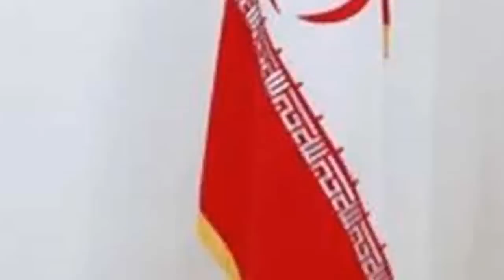আন্তর্জাতিক সংবাদ Today 30 April 2023 । World News। Latest Bangla news24 আন্তর্জাতিক খবর IDesk News.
আন্তর্জাতিক সংবাদ
আন্তর্জাতিক খবর
বাংলা নিউজ
বাংলা খবর
আজকের আন্তর্জাতিক
বিশ্ব সংবাদ
bangla new
আর্ন্তজাতিক বার্তা